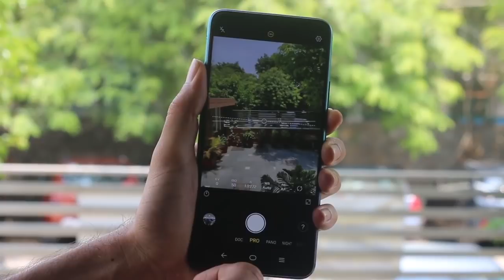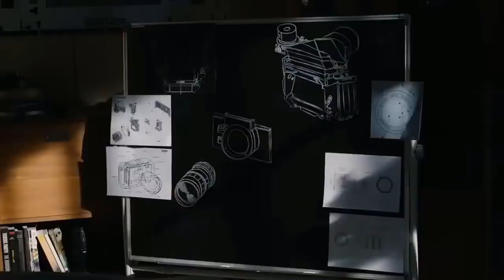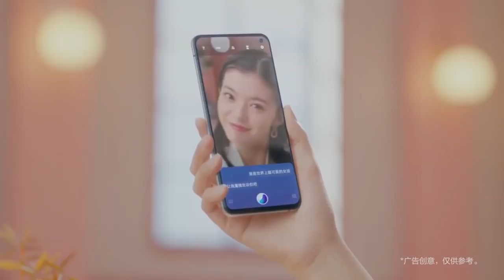Vivo X30 5g 60x zoom বিরাট ধামাকা | Vivo Y9s আবার আরেকটা গুগলি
vivo upcoming phones
ভিভো আপকামিং ফোন সম্পর্কে এই ভিডিওটা তে অনেক কিছুই বলা হয়েছে ভিভো এ বছরের প্ল্যান কেমন হচ্ছে কেমন হচ্ছে না পরিবর্তনগুলো এসব বিষয় ডিটেলস জানতে পারবেন এই ভিডিওতে কেমন হলো ভিডিওটা অবশ্যই জানাবেন এই ভিডিও তৈরি করা শুধুমাত্র আপনাদের জন্যই যদি ভালো লাগে আপনাদের মতামত জানাবেন এই চ্যানেলটি সাবস্ক্রাইব করে সাথে থাকবেন আপনাদের অসংখ্য ধন্যবাদ ভিডিওটি দেখার জন্য